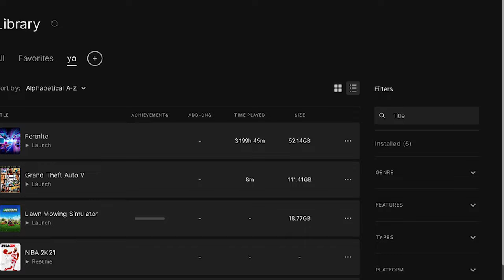SOLO CASH CUP THE MOVIE (first earnings)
For the past six years of my life I have been trying to chase that bag ($100) and after many cash cups and other events, I finally did it. Along the way it felt like I was in a movie and in a montage.

use code.. wait they took away my code cause I'm brown

once again please make sure to like the vid. it took me over a month and I had to bomb one of my calc tests.